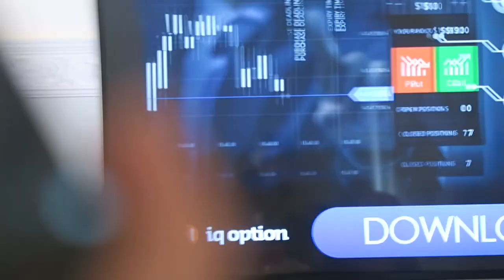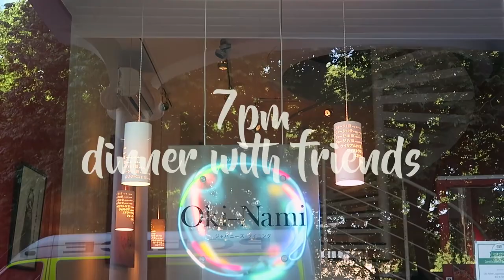A Chill Day, with Us (HD Reupload!) Marzia's deleted video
Melix!!
A vlog that was deleted along with other videos from Marzias youtube channel :)

Enjoy while it is here!